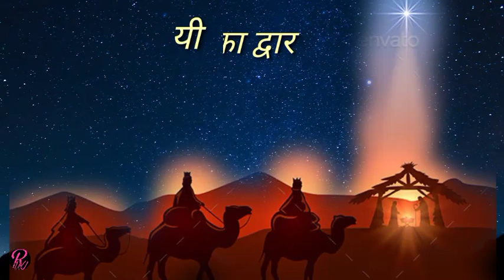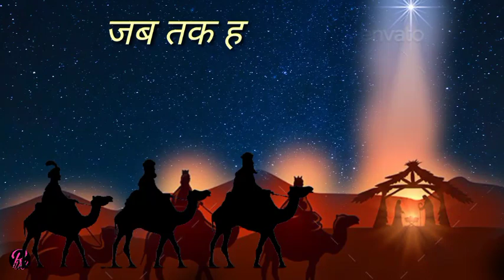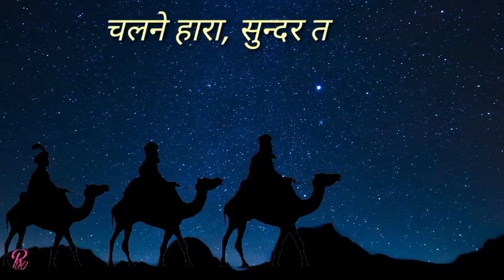Hindi Christmas song हिन्दी मसीही क्रिसमस गीत "हम तीन राजा पूरब की शान"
Hindi Christmas song

hum tin raja purb ki shan

हिन्दी मसीही क्रिसमस गीत

हम तीन  राजा पूरब की शान

       खुदा की मोहब्बत

हमारे चैनल के shorts video के Link :---

                                               Thankyou